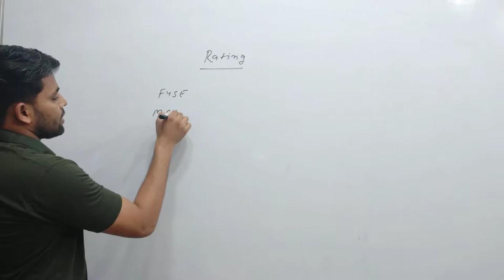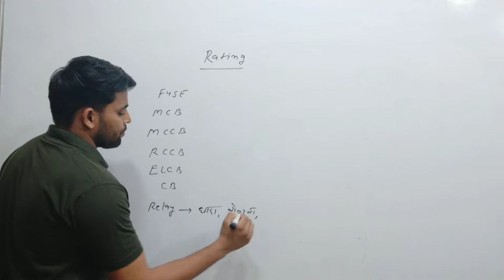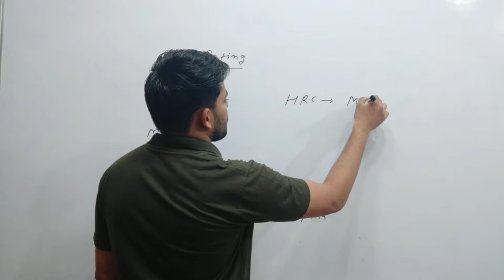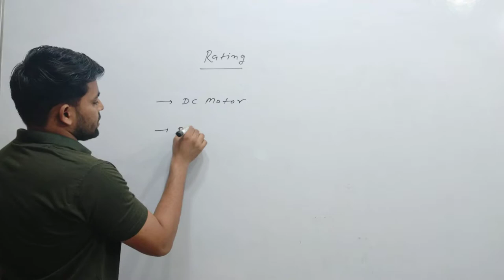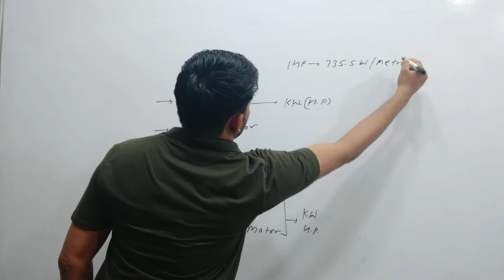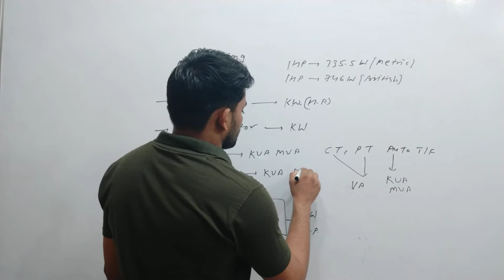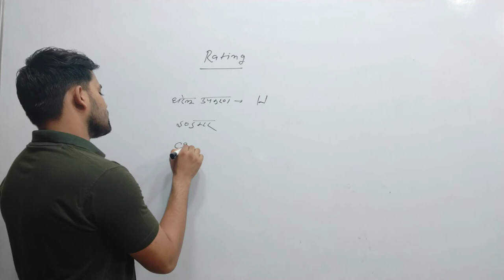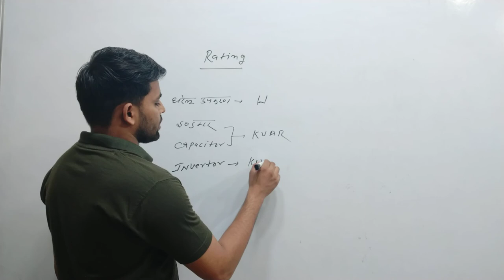Electrical equipment rating transformers rating battery rating